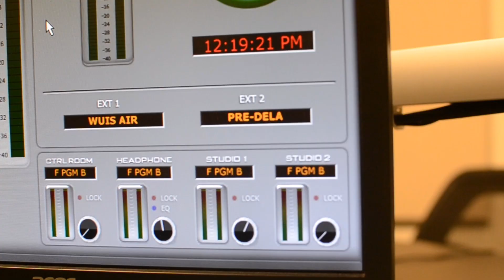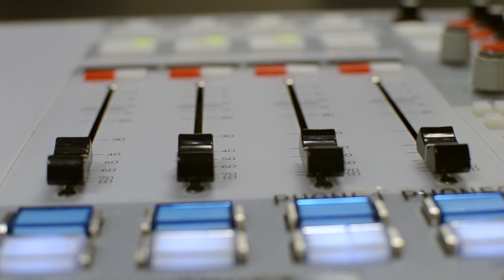NPR Illinois 2024 Fundraising Video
Learn more about NPR Illinois.